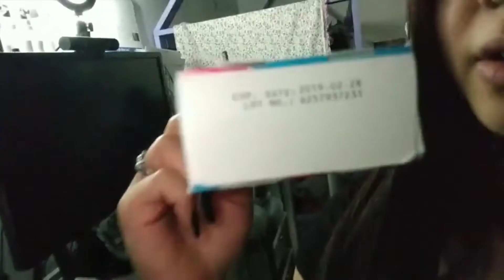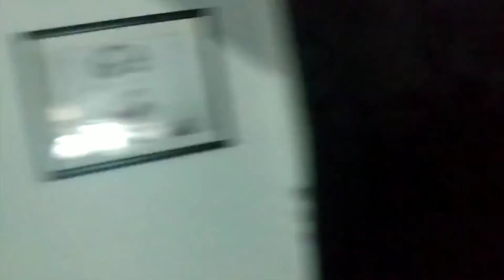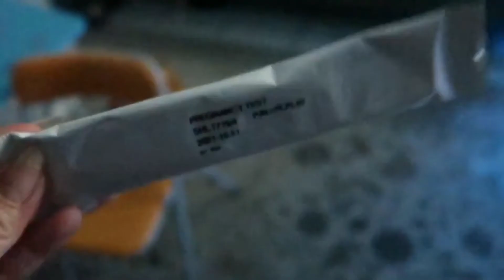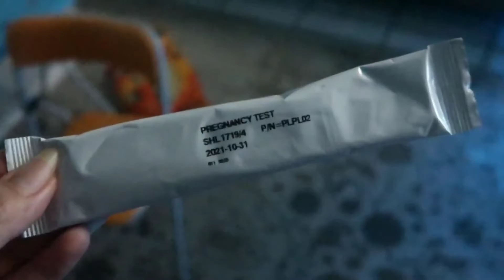WE'RE HAVING ANOTHER BABY !! || Pregnancy After MMC *Emotional* 😖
.. SURPRISE ! 😆

Ive been keeping this a secret for like, EVER ! 😧 After experiencing my first miscarriage a year ago, I honestly didn't know how anyone could regain the desire to keep trying. After 11 months, that desire returned.. and here we are now ! I'm currently 17 weeks, and in my 5th month of pregnancy. Will this channel turn into a bunch of baby content ? MAYBE ! 🥺 My first trimester was ROUGH. But anyways, get some tissues ready, because you might shed a tear or two ☺️👶

p.s. I apologise for the bad quality !! I've just recently learned that my vlogging camera was in default mode this whole time 🙃 Regardless, we'll be upgrading our vlogging camera VERY SOON ! 🤗🤩